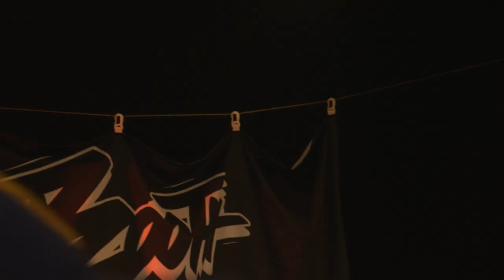NewcomerTV 81 RAP